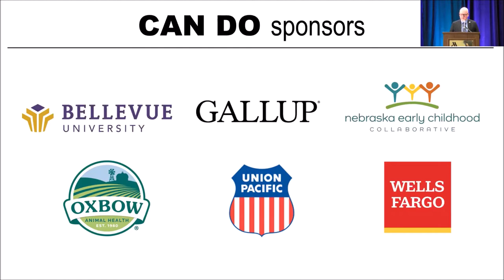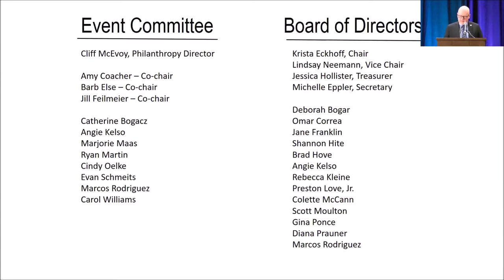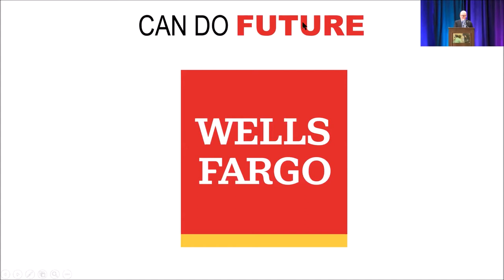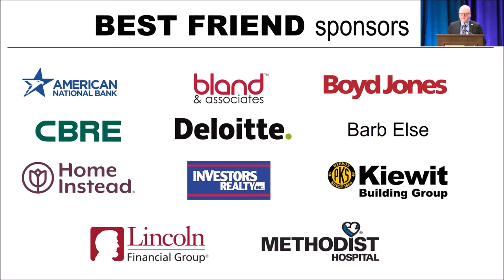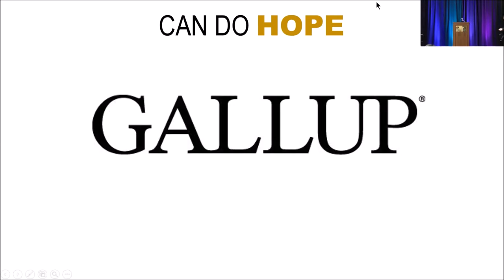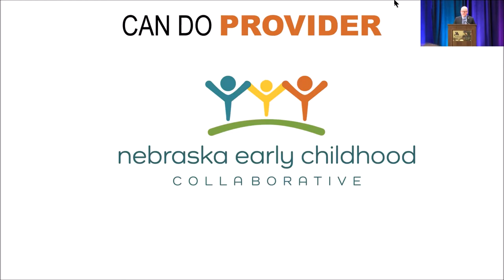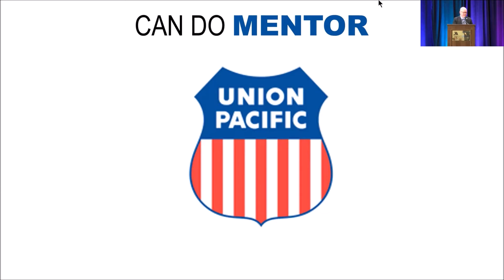Can Do Awards 2021 Luncheon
Join us in celebrating the Can Do 2021 Awards, originally broadcast on April 22, 2021.